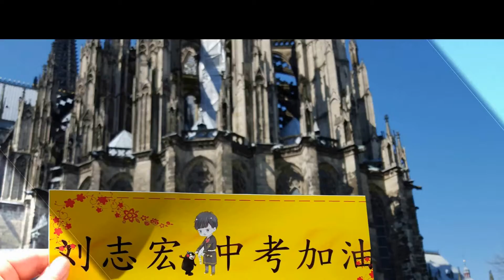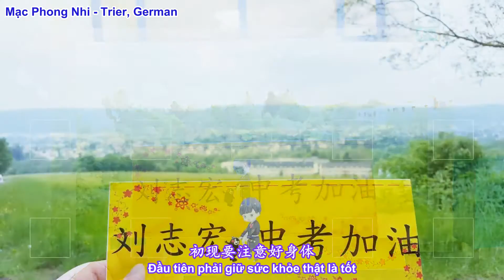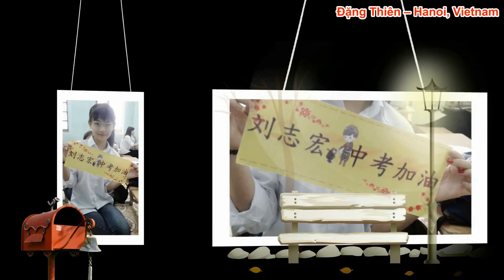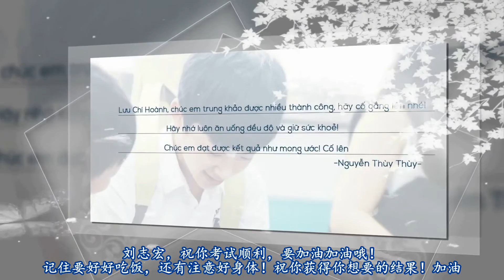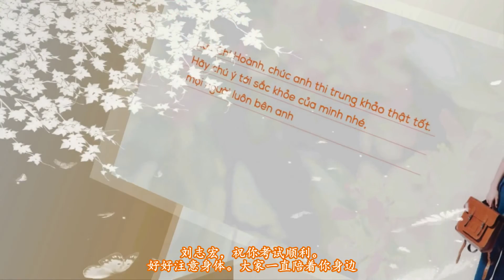[XiHong Smile] [PROJECT] Lưu Chí Hoành Trung Khảo Cố Lên - 刘志宏 中考加油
Video maker: 小薇 (CP_Sâu_kiuuu)
Timer + Typesetter: 邓蓝平 (CP_yêu_xa_có_trách_nhiệm)
Encoder + Designer: Sandy Boo (CP_2817)
Special thanks to Kalia Babo for your Chinese translation
Thanks to all Vietnamese Hong Hong's fans for your love

Cuối cùng thì ngày mai Hoành Hoành thi trung khảo rồi. Quãng thời gian này chắc em ấy đang rất cố gắng để ôn thi. Cũng không biết nói gì thêm, chỉ mong những lời chúc tốt đẹp nhất sẽ đến với em ấy.

Đầu tiên là cảm ơn mọi người đã gửi ảnh chụp banner, gửi note và những lời tâm sự rất đáng yêu về cho bọn mình. Khi làm Video này cảm thấy rất vui, vì tình cảm mọi người dành cho em ấy thật sự ấm áp.

Cuối cùng, Video làm còn có nhiều lỗi, mong mọi người bỏ qua và chúc mọi người xem vui vẻ nha :3